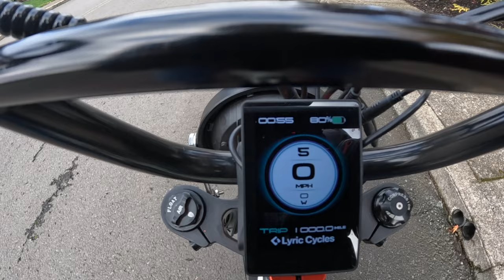Lyric Graffiti Ebike Review After 1,000 Miles!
Review Of  1,000 Miles Reached On The Lyric Graffiti Ebike

Xnito Helmets: Be sure to click on this link to save $15 off your Xnito Helmet!